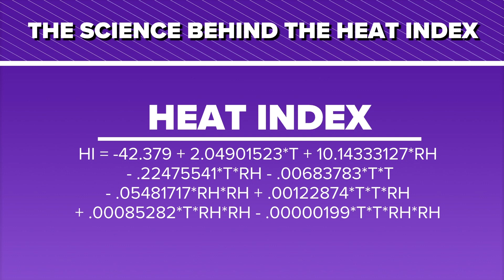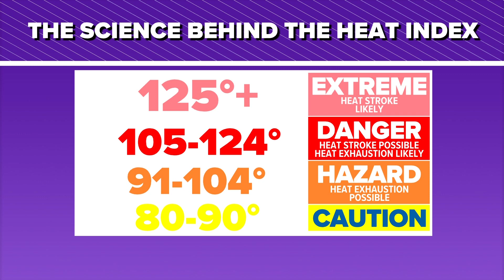The science behind calculating the heat index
The heat index is something that is often used during the summer. There is a reason though that conditions can feel hotter than they may appear.